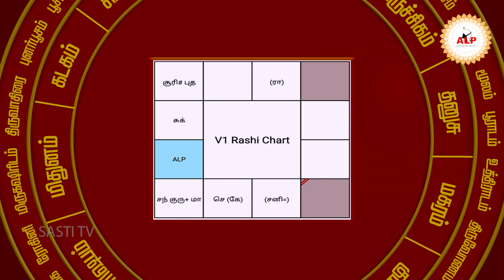அட்சய லக்ன பத்ததி ...